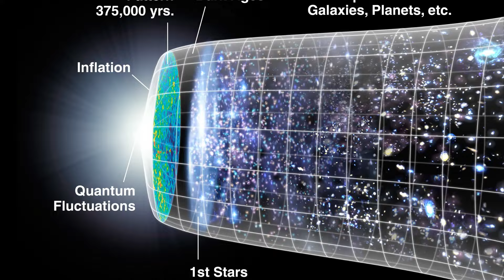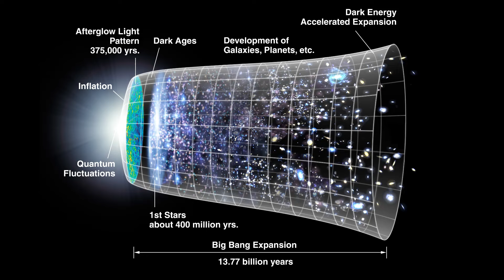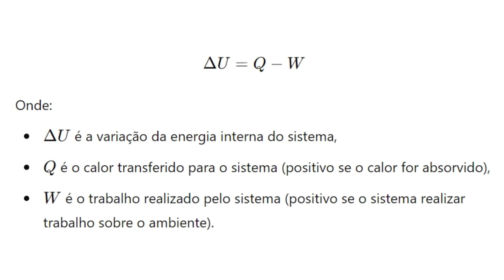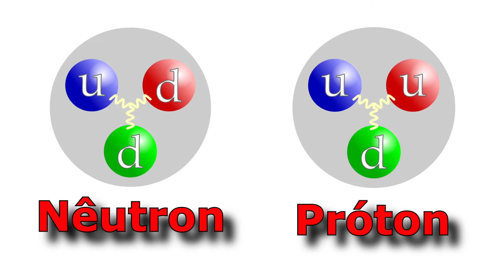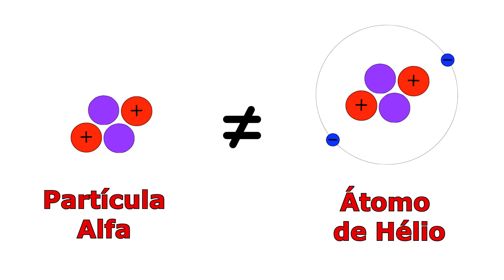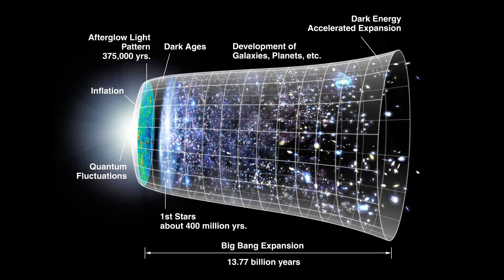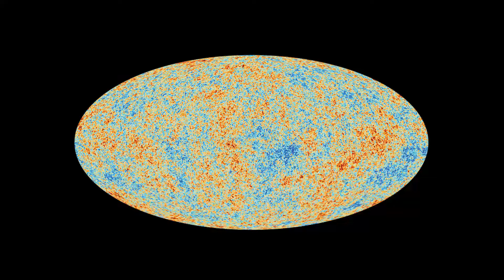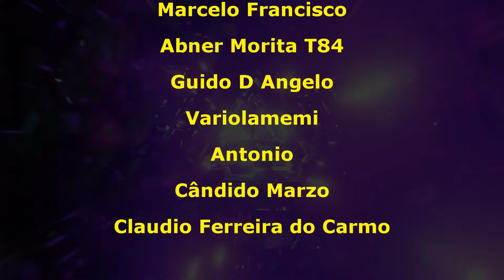Quem veio primeiro, LUZ ou MATÉRIA?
Com o cupom CIENCIAQUIMICA15, você obtem um desconto de 15% nas compras no site da Insider. Além disso, o frete é GRÁTIS!

Por volta de 10 microsegundos após o Big Bang, à medida que o universo continuava a esfriar, os quarks começaram a se combinar, formando prótons e nêutrons. Esses prótons e nêutrons, junto com elétrons, são os blocos básicos da matéria. Mas mesmo assim, o universo ainda era uma massa quente e densa, e a luz visível ainda não existia.

Após cerca de 380.000 anos, o universo entrou na Era da Recombinação, quando os núcleos e os elétrons finalmente puderam se combinar para formar os primeiros átomos, principalmente de hidrogênio. Nesse momento, o universo se tornava transparente à radiação, pois os fótons agora podiam viajar livremente sem serem constantemente absorvidos pelas partículas carregadas.

Antes desse evento, o universo era completamente escuro, pois, embora a radiação estivesse presente, ela não podia ser vista. Não havia luz visível viajando pelo espaço, pois os fótons estavam continuamente sendo reabsorvidos.

A luz visível, como a conhecemos, só começou a aparecer muito mais tarde, quando as primeiras estrelas se formaram durante a Era das Trevas e a Era da Reionização. Antes disso, mesmo com o universo se tornando transparente, a radiação presente era principalmente de micro-ondas, que hoje compõem a Radiação Cósmica de Fundo em Micro-ondas (CMB). Somente com a formação das estrelas e galáxias é que a luz visível começou a ser gerada e a iluminar o universo.
Quer fazer com uma doação?
Chave Pix do canal: 469454b3-5de8-4eb6-a4ee-a8c0866311f4

Agenda do Canal:
* Toda terça-feira: Vídeos sobre curiosidades científicas.